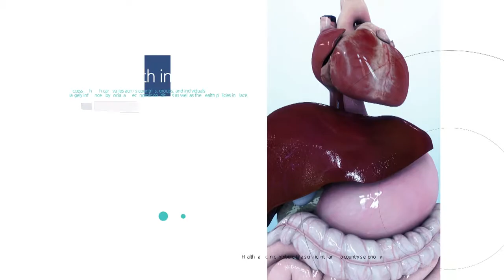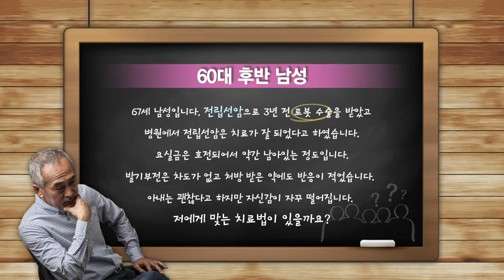전립선암 수술 후의 발기부전과 요실금. 팽창형 임플란트 사례 메디컬가이드방송#4 (세움비뇨기과 박성훈 원장)(세조각 보형물/팽창형 보형물)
전립선암 수술 후 생긴 발기부전과 경미한 요실금은 팽창형 임플란트 수술로 회복이 가능합니다

발기부전 및 전립선암 수술 후 생긴 경미한 요실금 환자의 팽창형 임플란트 (음경 보형물) 치료사례 입니다

[치료 전 증상]
 - 오래된 발기부전으로 음경의 크기 감소
 - 3년 전 전립선암 수술 후 경미한 요실금 증상
 - 심리적으로나 육체적으로 많이 위축됨

[치료 후 만족도]
 - 발기부전과 경미한 요실금 증상의 회복
 - 사모님이 병원에 내원하여 "남편이 기운을 차리게 해줘서 고맙다." 감사 인사를 전하심